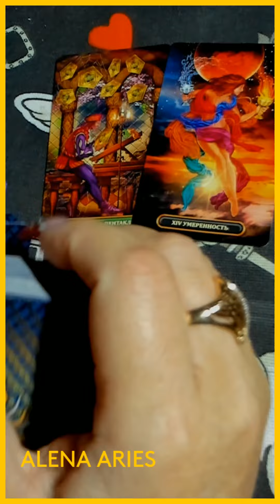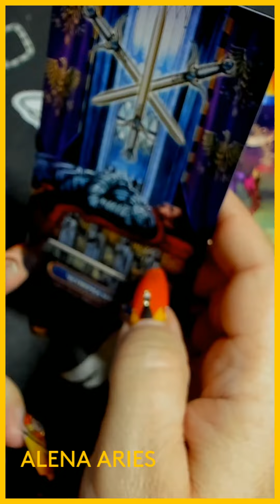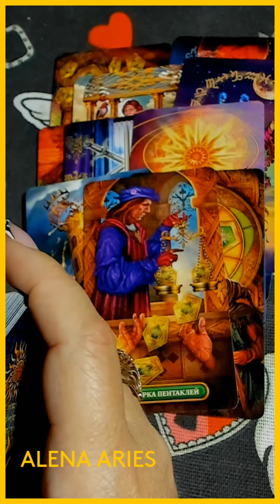КАКАЯ РАДОСТЬ НА НОСУ??? таро гадание/на любовь/на будущее/новые